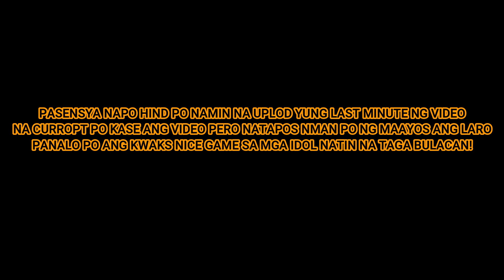SOBRA INIT NG LABAN-MUNTIKAN NA MAG RAMBOLAN! SINAPAK SI YENG